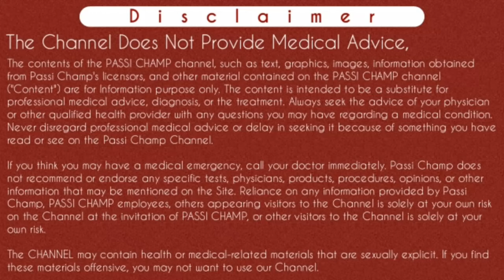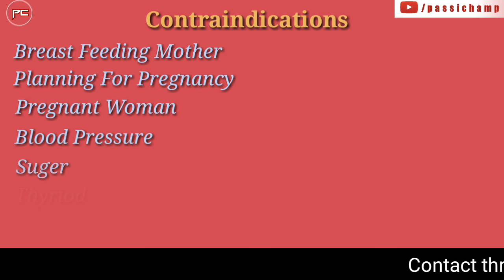Deviry 10mg tablet in hindi | medroxyprogesterone acetate tablets ip 10mg in hindi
Deviry 10mg tablet uses, dose & side effects in hindi  | medroxyprogesterone acetate
tablets ip 10mg | deviry tablet to get periods in hindi ~ passichamp

Iss video main maine deviry 10mg tablets ke bare main ache se explain kiya hai. Deviry tablet khane ke kitne din me period aata hai, deviry 10mg tablet in hindi main uses, deviry 10 mg ke side effects, deviry 10mg uses, deviry 10mg dose. Iska active ingredient medroxyprogesterone acetate 10 mg hai. Puri derailed video hai yeh. Puri jankari apko milegi like deviry tablet to get periods in hindi, deviry 10mg for 5 days..

नमस्ते पासी चैम्प परिवार के सदस्यों 🙏
इस वीडियो में मैंने देवरी 10mg की टेबलेट के बारे में बताया है । इस टेबलेट का यूज़ कैसे करना है , देवीरी 10 mg की डोज़  कितनी होती है, देवीरी 10mg के कौन-कौन से साइड इफेक्ट्स होते हैं । देवरी टेबलेट खाने के बाद पीरियड कब आते हैं । देवीरी 10 mg के द्वारा आप महावारी की परेशानी में आप पीरियड्स कैसे ला सकते हो , पीरियड लाने की टेबलेट और इसका पूरा कोर्स कितने दिन का होता है,  कौन-कौन से देवीरी 10 mg के  आपको दुष्परिणाम मिल सकते हैं यह सब बातें मैंने इस वीडियो में बताई है।

Content Cover:-

Deviry 10mg uses
deviry tablet
deviry tablet in hindi
deviry tablet composition
deviry tablet cost
deviry tablet to get periods in hindi
deviry tablet to get periods
deviry tablet khane ke kitne din me period
aata hai
deviry 10mg tablet
deviry 10 mg tablet uses in hindi
deviry 10 mg
devery tab
period lane ki tablet
meprate tablet khane ke kitne din baad period aata hai
Deviry 10mg uses in Hindi
Deviry tablet for cyst
deviry uses
deviry dose
deviry tablet uses in hindi
deviry 10mg dosage
deviry 10mg for 5 days
medroxyprogesterone acetate
tablets
medroxyprogesterone 10mg
medroxyprogesterone
medroxyprogesterone acetate
tablets ip
medroxyprogesterone acetate
tablets in hindi
medroxyprogesterone acetate
tablets ip 10mg
meprate tablet uses

1- deviry tablet khane ke kitne din me period
aata hai

Cheers
Passi Champ